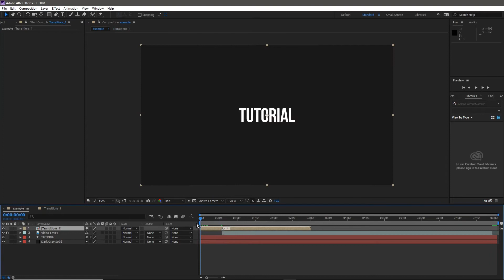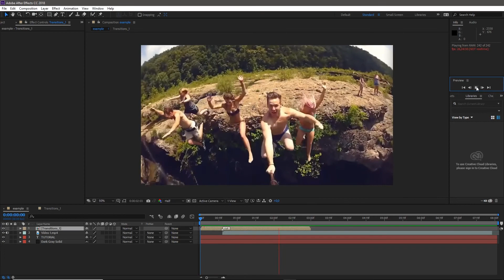Transitions Pack 685+ Elements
685 Elements
Free Support